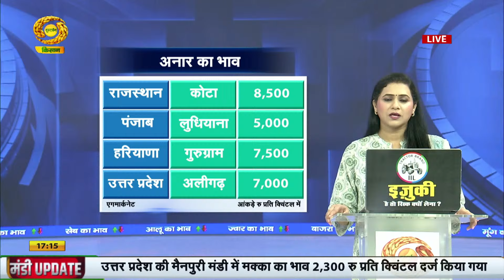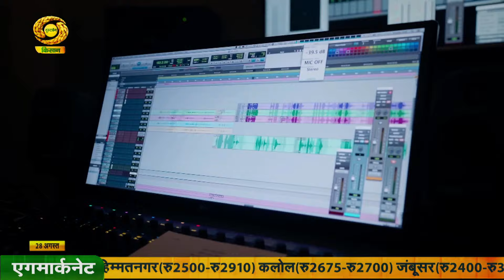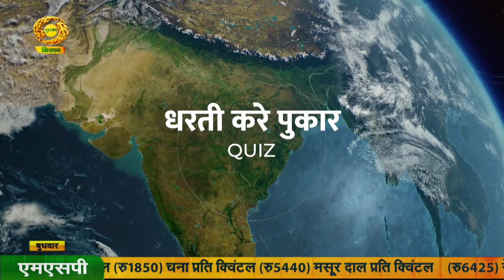Agricultural Market News | Mandi Khabar | कहीं उतरे तो कहीं चढ़े चने के भाव| DD Kisan|August 28, 2024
Agricultural Market News | Mandi Khabar | मंडी खबर | कहीं उतरे तो कहीं चढ़े चने के भाव | DD Kisan | August 28, 2024